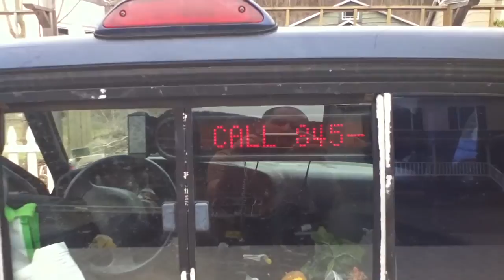What you'll see following me down the road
My effort to find more veggie oil